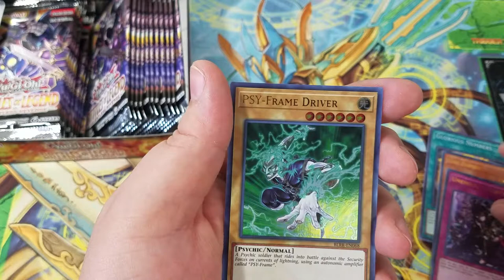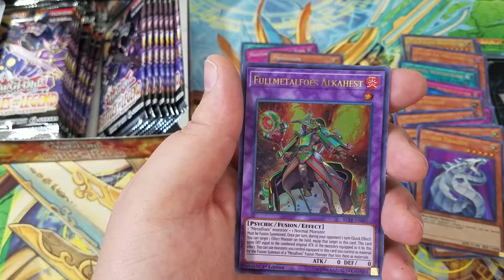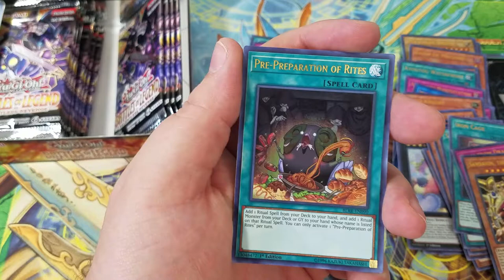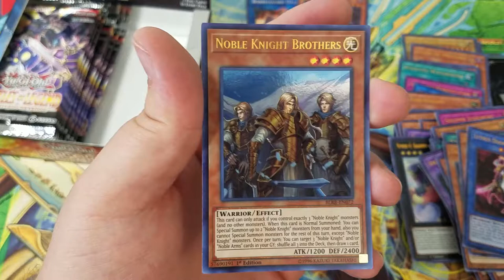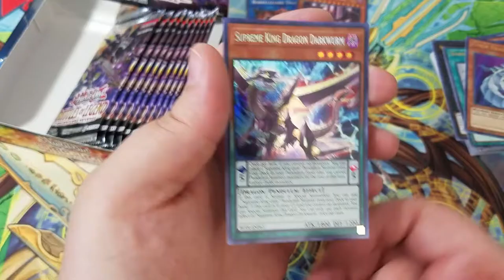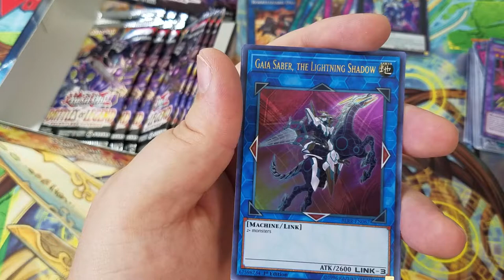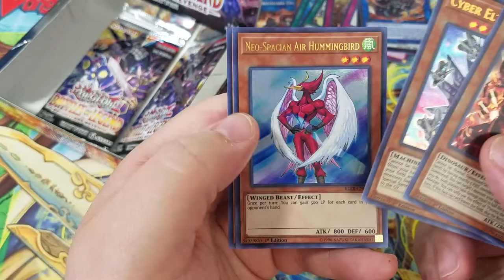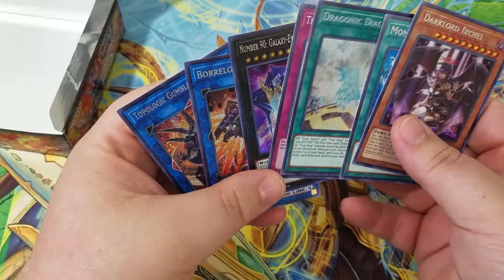Yugioh Battle of Legend Relentless Revenge Opening EPIC!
We have the new Battle of Legend Relentless Revenge booster box in our hands.  Each pack has 4 Ultra Rare and 1 Super Rare.  We were hoping for some epic pulls and got em.